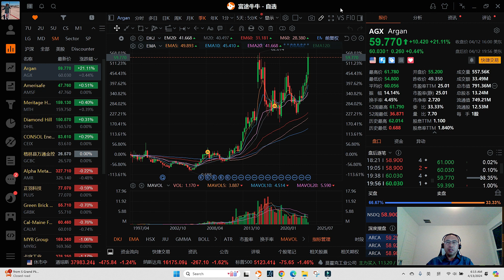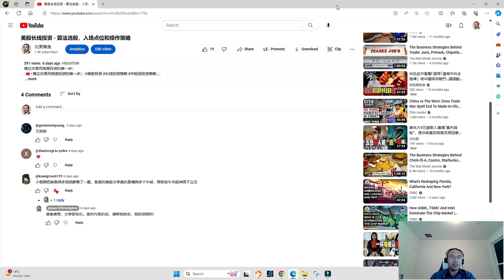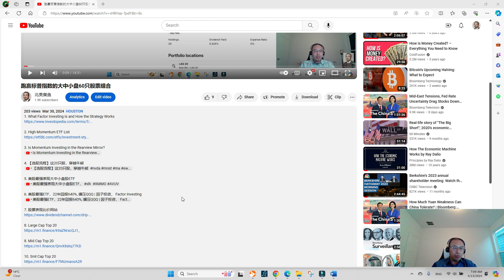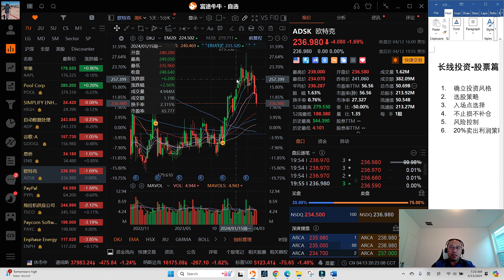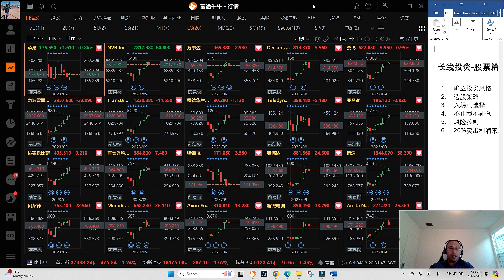2024第二季度美股投资组合